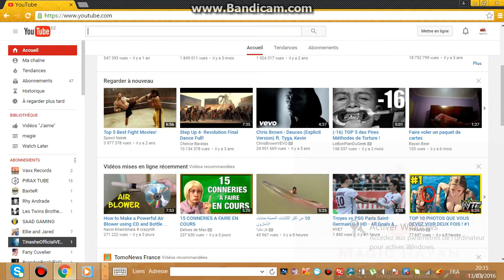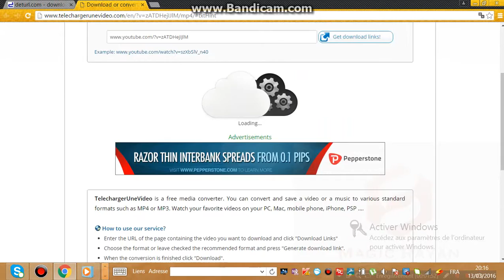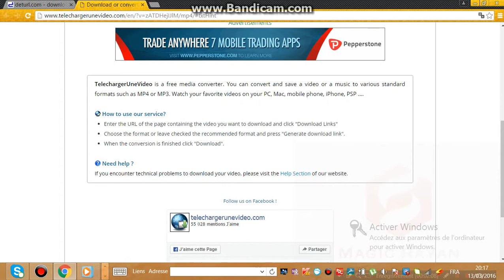Comment télécharger des vidéos sur Youtube sans Logiciel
Salut a toutes et tous dans cette vidéo je vais vous présenter comment télécharger une vidéo ssur youtube sans IDM ou DAP ou ces trucs maichain choses .Merci de regarder cette vidéo